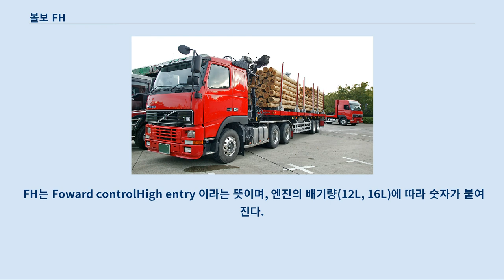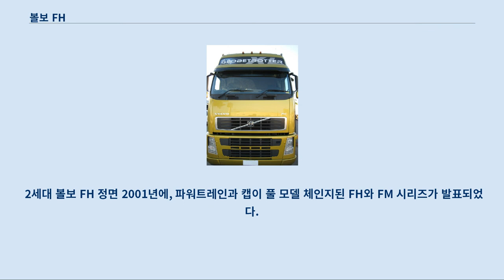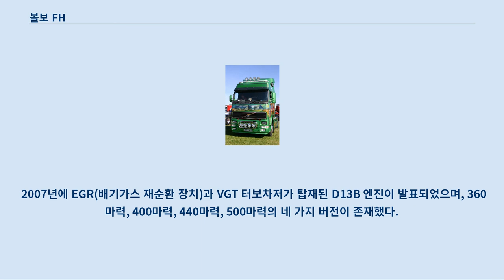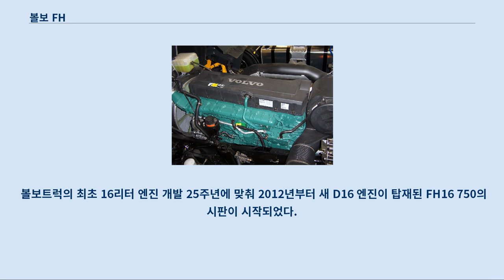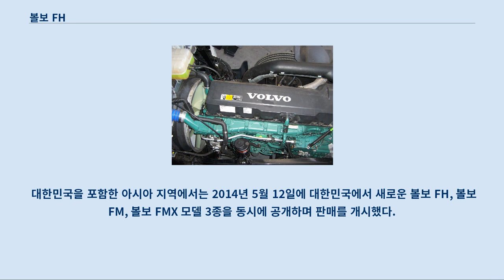볼보 FH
볼보 FH는 볼보트럭(영어: Volvo Trucks Corporation)에서 생산하는 대형 트럭 시리즈이다.
 1993년 말에 볼보가 F로 이름 붙여진 캡오버 엔진 대형트럭 시리즈를 발표하고, FH12와 FH16으로 첫 시판되었으며, 2세대부터 FH 라인업이 구축되어 현재까지 생산되고 있다.
 FH는 Foward controlHigh entry 이라는 뜻이며, 엔진의 배기량(12L, 16L)에 따라 숫자가 붙여진다.
 1세대 볼보 FH16 프라임 무버 정측면 같은 캡과 섀시를 공유하는 FH12, FH16 두 모델이 있었으며, FH12는 1994년 올해의 트럭 상을 수상했다.
 볼보 FH12 버전 98 정측면 1998년에 FM 시리즈가 출시됨과 함께, 캡의 마이너 체인지와 엔진과 기어박스의 업그레이드가 이루어졌다.
 2세대 볼보 FH 정면 2001년에, 파워트레인과 캡이 풀 모델 체인지된 FH와 FM 시리즈가 발표되었다.
 6억 유로의 개발 비용이 소모되었으며, 이 페이스리프트에는 공기역학에 맞춰 완전히 재디자인된 캡, 새로운 자동변속기(I-Shift)와 전력 시스템, 엔진 성능 개선 등이 포함되어 있다.
 D16E 엔진. 2003년에, 새로운 16리터 엔진의 출시가 2년간 미뤄진 끝에FH16 인텔리전트 파워 버전이 발매되었다.
 여기에 탑재된 D16C 엔진은 550마력과 610마력의 두 가지 버전이 존재했다.
 엔진의 플라이휠에 장착된 타이밍 기어에 의한 엔진 주변의 공기 흐름이 개선되었고, 엔진 밸브의 작동과 연료 분사가 향상되었으며, 엔진 소음이 더욱 감소되었다.
 2005년에는 D16C 엔진의 마력이 660마력으로 향상되었다.
 D16E 엔진은 SCR(선택적 환원촉매 장치)이 장착된 580마력, 640마력, 700마력 세 가지가 존재했다.
 D13A 엔진. 2005년에 새로운 13리터(D13A) 엔진이 발표되었으며, D13A 엔진에는 밀폐식 크랭크식 환기 기능과 델파이의 새로운 타입의 유닛 인젝터가 포함되어 있다.
 이 시점부터 모델의 네이밍 방식에서 FH 글자 뒤의 배기량 숫자가 삭제되었다.
 그리고 SCR이 장착된 D13A 엔진도 함께 발표되었으며, 360마력, 400마력, 440마력, 480마력의 네 가지 버전이 존재했다.
 2007년에 EGR(배기가스 재순환 장치)과 VGT 터보차저가 탑재된 D13B 엔진이 발표되었으며, 360마력, 400마력, 440마력, 500마력의 네 가지 버전이 존재했다.
 또한, 500마력을 제외한 모든 세 가지 엔진 라인업은 볼보 FM 시리즈와 공유되었다.
 FH16 Mk.II 정면 2008년 8월에 페이스리프트된 FH 시리즈가 발표되었다.
 이 페이스리프트에는 비 센서에 의한 윈드스크린 와이퍼, 개선된 적응식 전조등 시스템, USB/MP3/AUX 오디오, 재디자인된 그릴, 스텝, 썬 바이저, 개선된 콤비네이션 헤드램프 등이 포함되어 있다.
 또한, 앞 차량과의 거리를 감지하여 자동으로 안전 거리를 유지하는 가변 정속 주행장치(ACC), 주행 중인 차선을 지속적으로 감시하여, 주행 라인이 불규칙할 경우 경고음과 메시지로 운전자의 주의를 환기시키는 운전자 경보 지원 시스템(DAS), 운전자가 차선을 이탈한 경우 경고하는 차선 이탈 경보장치(LKS), 운전자가 차선을 변경할 경우 사각지대를 감시하여 장애물(다른 차량)이 있을 경우 경고하는 차선 변경 지원 시스템(LCS)가 추가되었다.
 2009년에는 최고출력이 700마력으로 , 2011년에는 750마력으로 향상된 새 D16G 엔진이 출시되었다.
 볼보트럭의 최초 16리터 엔진 개발 25주년에 맞춰 2012년부터 새 D16 엔진이 탑재된 FH16 750의 시판이 시작되었다.
 2012년에 3세대 볼보 FH 시리즈가 출시된 후에도 일부 국가 수출용에 한해 병행하여 생산 중이며 대한민국에서는 20...